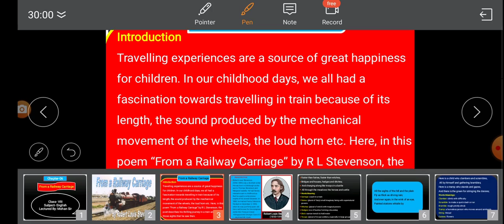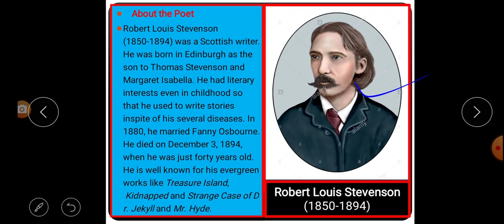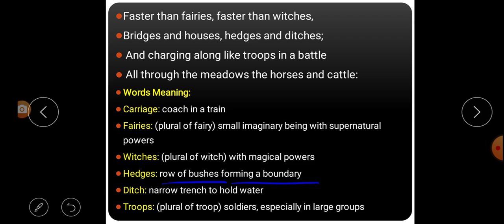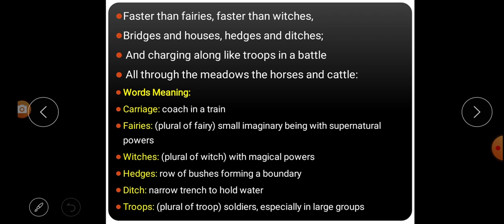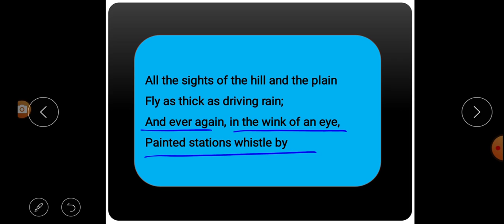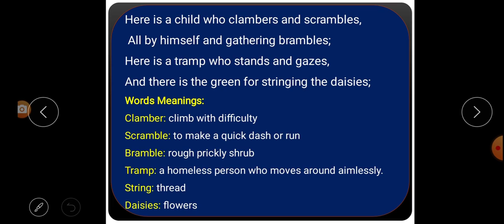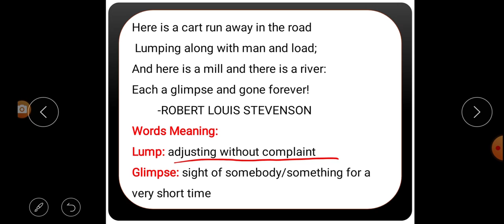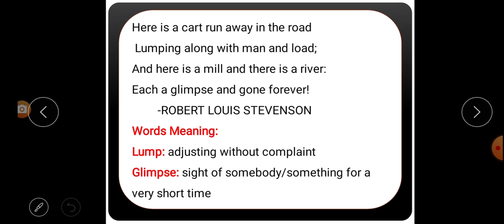From a Railway Carriage, SCERT Chhattisgarh, Class 8th English.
In this you will learn about the Poem From a Railway Carriage which is written R L Stevenson.